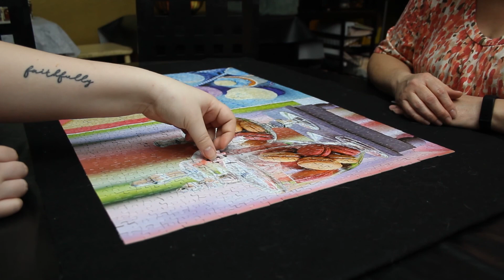Going through my high school t-shirts!! | Vlogmas Day 10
It was so fun to go down memory lane today! I also watched my dad hang up the decorations outside, and finished the puzzle my mom and I were working on!

ABOUT ME:
Age: 21 (Born in 1999)
Height: 5'6"
Home: Wisconsin
College: Minnesota State University Moorhead (I'm a junior)
Major: Film Production
What I use to film:
Camera: Panasonic LUMIX DC-ZS70K
Voiceover Mic: sE x1 A Studio Condenser Microphone